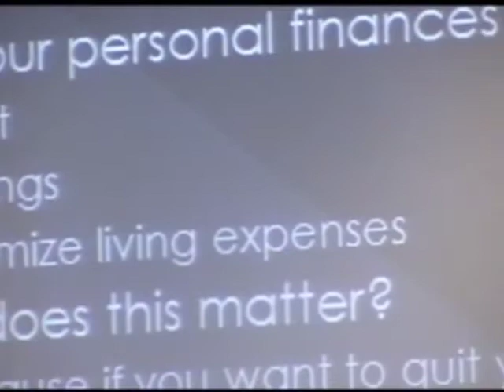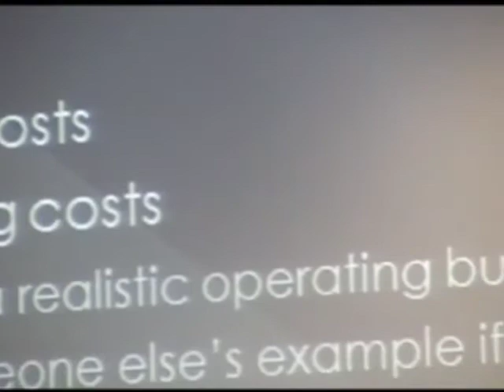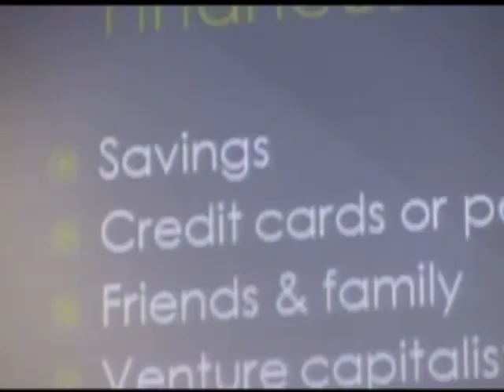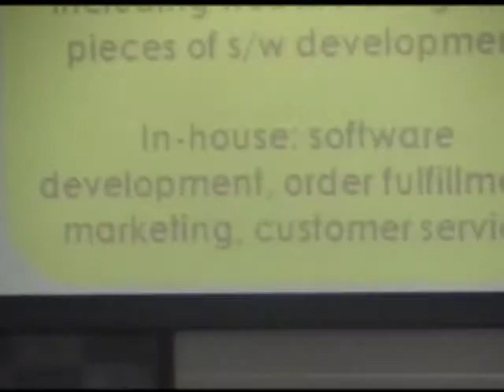Chatbots 3.0 (sp8pt3/4) Adeena Mignogna - Before you quit your day job...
Presentation for the Chatbots 3.0 conference held in Philadelphia on March 27,
2010. Adeena Mignogna of RIOTSW talks about considerations and pitfalls of starting a small business.  (Part 3 of 4)